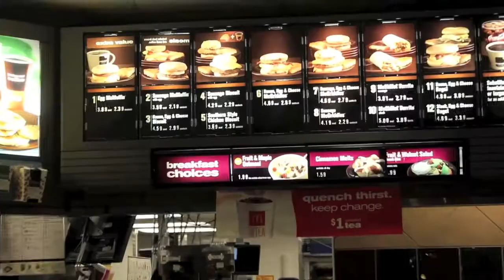FACT@VCU Flag Football Team: One Team, One Dream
Filipino Americans Coming Together at Virginia Commonwealth University present:

FACT@VCU received VT FASA Charity Invitational Flag Football Tournament at Virginia Tech. This is our first trip to Virginia Tech as FACT@VCU first-ever flag football team! After the tournament, we also attended VT FASA Semi-formal

"One Team, One Dream"- Lawrence Taba Guieb

by Rian Elvarizi
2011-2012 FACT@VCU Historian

also filmed
by Nghia Le
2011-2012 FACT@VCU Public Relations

ALL COPYRIGHT GOES TO ROSCOE DASH
** NO INFRINGEMENT INTENDED! **
Song:
Good Fucking Night [Instrumental]- Roscoe Dash